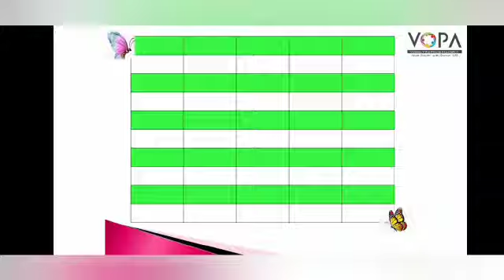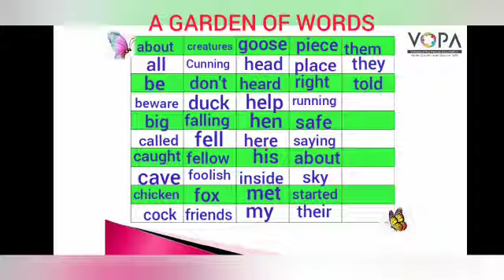A GARDEN OF WORDS ...Class 4th...Subject:English...Page no 34